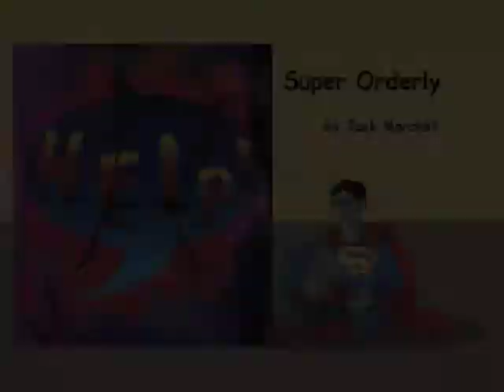z6 super orderly